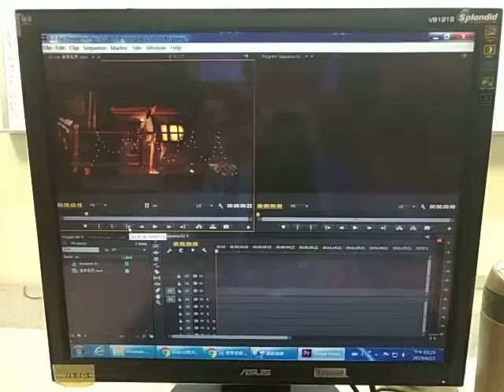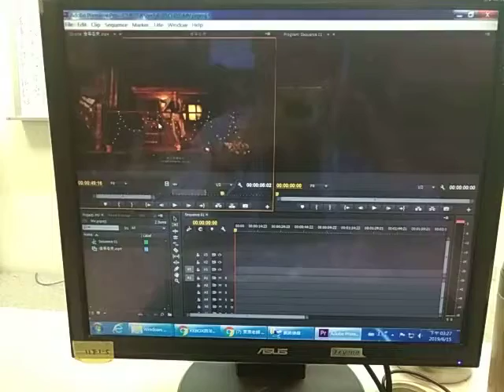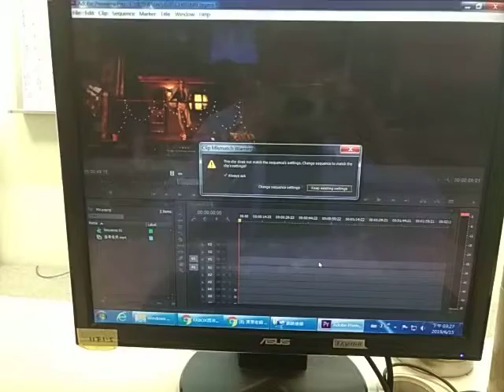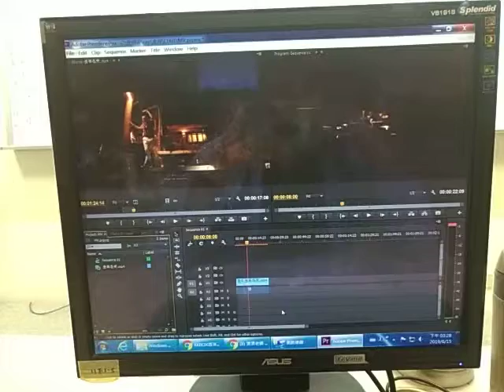林柯P學3C Premiere CC 0615 07 微媒體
林柯P 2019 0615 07 影片編輯